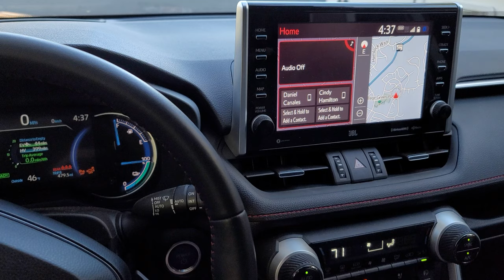RAV4 Prime Heat pump huge vibration noise (Train Horn)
UPDATE 5: I'm happy to report that the TSB COMPLETELY ADDRESSED MY ISSUE! Over a year of sub freezing temps and not one peep from the heat pump!

UPDATE 4: The US TSB information:
Toyota Motor Sales, USA April 19, 2022 for 2021MY RAV4 Prime released Service Bulletin "Air Conditioning Compressor Humming/Buzzing Noise Upon Vehicle Startup" (T-SB-0042-22)

UPDATE 3:
The TSB has been released to the US and the software update was performed over the summer of 2022 and I'm happy to report that the noise no longer happens! This is a fix!

UPDATE 2:
I checked with my mechanic at the local dealer and the TSB hasn't been released to the US yet.

My mechanic did say that he brought it up to his Toyota contact and said that Toyota is aware of the issue and is working on a fix.

UPDATE 1:
Looks like Toyota has a software update to address this issue.  TSB#  BE-00612T- TME. "Train horn noise" from A/C compressor when the vehicle is started it is for all markets.
No ETA ATM. I'll keep checking in with him.

Original Description:
Finally caught a video documenting the occasional car shaking vibration from the heat pump when the car is started after sitting for a long time ( 3+ hours} generally happens when it is colder outside.